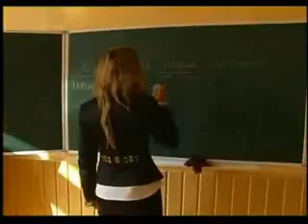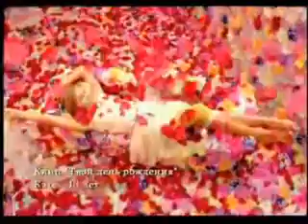Певица Ассоль в программе Дети звёзды